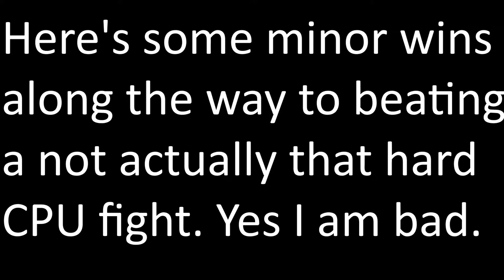I beat a Medium Hard CPU in Street Fighter... After 17 tries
Trust me guys I'm really good
Keyboard: GK61 Gateron Red
Mouse: Razer Deathadder Elite
GPU: AMD Radeon RX 5600M
CPU: AMD Ryzen 5 4600H